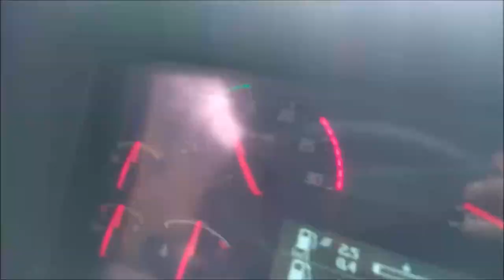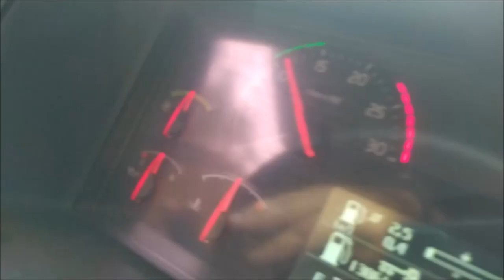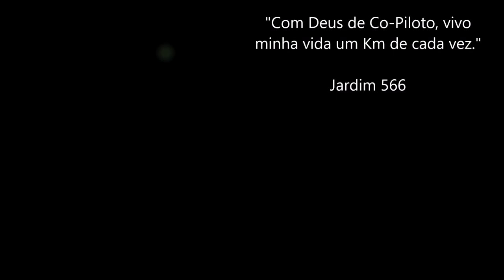Dia de instrução com Novos Motoristas / Meu Dia a Dia...